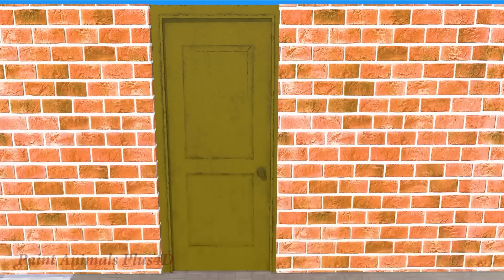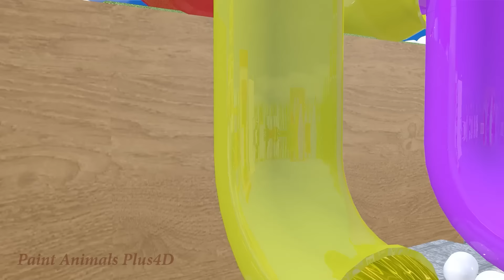5 Giant Duck, Monkey, Piglet, chicken, dog, cat, cow, Sheep, Transfiguration funny animal 2024